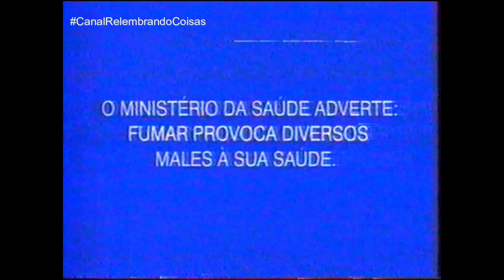Comercial Antigo - Cigarro Free - 1998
Conteúdo gentilmente ripado e cedido por WRP.